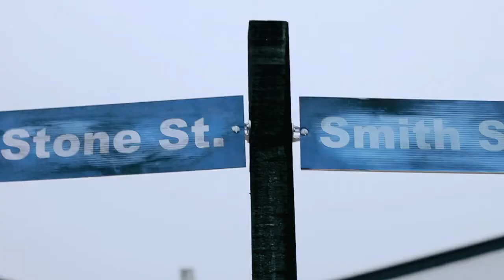Take the golf cart DELIVER ME TO HELL A zombie interactive adventure YouTube